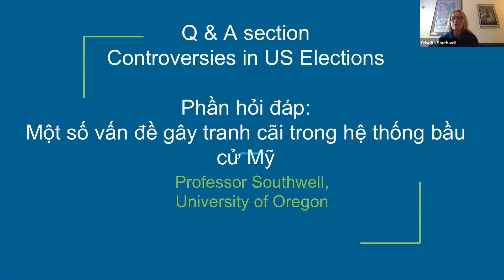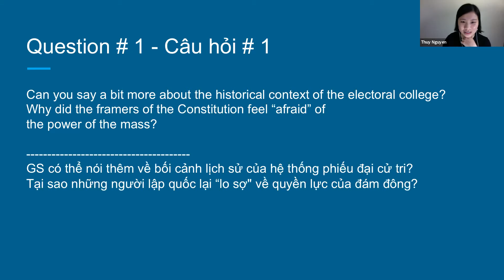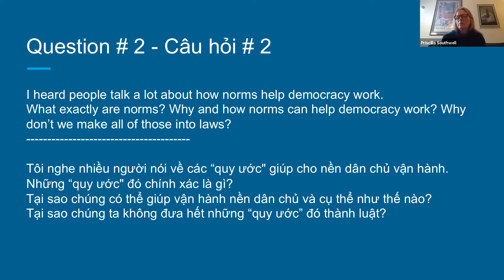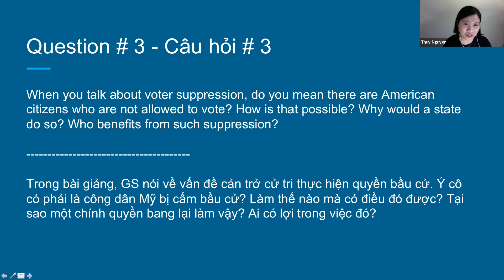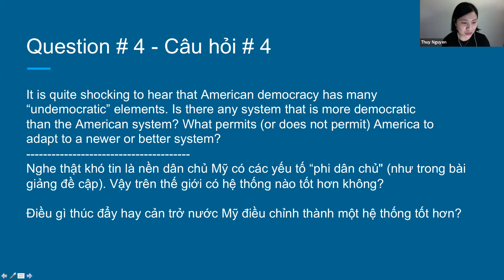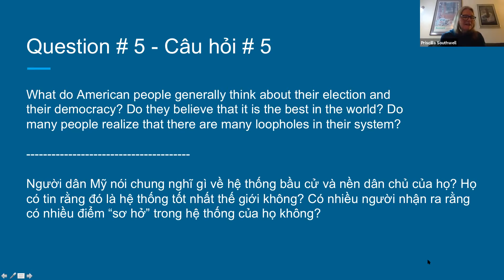Trả lời 5 câu hỏi về bầu cử và nền dân chủ Mỹ (Phụ đề tiếng Việt)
TS Southwell, GS chuyên ngành Chính trị học, ĐH Oregon, trả lời 5 nhóm câu hỏi về bầu cử và dân chủ Hoa Kỳ:

1. Bối cảnh lịch sử ra đời hệ thống phiếu đại cử tri? Tại sao những người lập quốc lại “lo sợ" về quyền lực của đám đông?
2. Các “quy ước" giúp cho nền dân chủ vận hành là gì? Tại sao chúng có thể giúp vận hành nền dân chủ và cụ thể như thế nào? Tại sao chúng ta không đưa hết những “quy ước” đó thành luật?
3. Thế nào là cản trở cử tri thực hiện quyền bầu cử? Tại sao một chính quyền bang lại làm vậy? Ai có lợi trong việc đó?
4. Nghe thật khó tin là nền dân chủ Mỹ có các yếu tố “phi dân chủ" (như trong bài giảng phần 1 đề cập). Vậy trên thế giới có hệ thống nào tốt hơn không? Điều gì thúc đẩy hay cản trở nước Mỹ điều chỉnh thành một hệ thống tốt hơn?
5. Người dân Mỹ nói chung nghĩ gì về hệ thống bầu cử và nền dân chủ của họ? Họ có tin rằng đó là hệ thống tốt nhất thế giới không? Có nhiều người nhận ra rằng có nhiều điểm “sơ hở” trong hệ thống của họ không?

Mời xem phần 1 (tiếng Anh) tại đây: Ba vấn đề gây tranh cãi trong hệ thống bầu cử Mỹ: phiếu đại cử tri, cản trở bầu cử và gian lận bầu cử.
 Quý vị có thể xem phần 1 với phụ đề tiếng Việt tại đây (Bấm vào nút CC ở góc dưới bên phải màn hình)